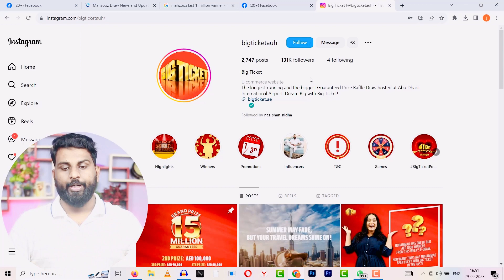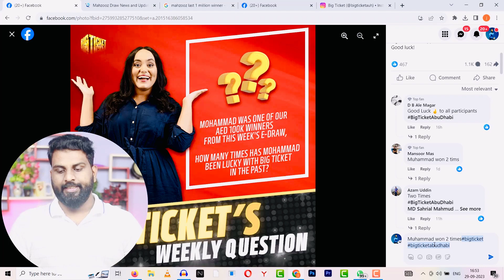ബിഗ് ടിക്കറ്റിൽ നാളെ അവസാനിക്കുന്ന ഓഫർ | അടുത്ത മാസത്തെ ഡ്രോയിലേക്കുള്ള ടിക്കറ്റുകൾ ഫ്രീ ആയി നേടാം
BIG TICKET June PRICE UPDATE

BIGT TICKET June Changes

Description

Timely Talks

Can I pay in cash?

How can I buy Abu Dhabi Lottery online?

Tickets can be bought from the official or through Big Ticket stores at the Abu Dhabi International

The dream car tickets are sold for Dh150 each.

Big Ticket will only offer a refund should there be a technical issue upon a web purchase before the draw date. Refund requests that take place after the draw will not be entertained.
Dubai Duty Free announces the first $1 million winner of 2020

Can you buy a raffle ticket from outside the UAE?

BIG TICKET JANUARY 3 LIVE

Yes, you can join the draw and purchase a ticket from the Big Ticket

The grand prize winner should visit the Big Ticket office to claim the cheque

How to buy Big ticket |

How To Buy Big Ticket Online Malayalam | How To Create Big Ticket Account | How To Purchase Big Ticket

Big Ticket Abu Dhabi , December 3, 2021 winners' list

Big ticket how to register online

HOW TO BOOK/BUY BIG TICKET ONLINE? ABUDABI LUCKY DRAW

ABU DHABI BIG TICKET WINNERS LIST 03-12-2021 l RANGE ROVER CAR - 5 l AED 10 MILLIONAIRE - SERIES 234

ABU DHABI BIG TICKET WINNERS LIST 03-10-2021 l 232 l AED 10 MILLIONAIRE

The Big 10 Million Series 234 & Dream Car Range Rover Series 05 Live Draw

BIG TICKET JANUARY RESULT LIVE
BIG TICKET FEBRUARY RESULT LIVE

winners' list

The Tremendous 25 Million

How many Big Ticket draws are available?
How much does each ticket cost?
How can I find out about this month’s promotion?
How long does each promotion last?
PURCHASING YOUR BIG TICKET
How do I purchase a ticket?
What do I do if my Credit or Debit Card is not working?
Is it possible to refund my Big Ticket after I purchased?
I purchased one ticket last week and I want to purchase one more ticket now. Am I entitled to a free third ticket?
I purchased a ticket online and I have not received the purchase transaction confirmation. What should I do?
How can I know if my ticket was already dropped in the raffle drum?
I have just purchased a ticket online and I did not receive the actual e-ticket. What should I do?
BIG TICKET 246 LIVE
BIG TICKET DECEMBER LIVE

Is Abu Dhabi Big Ticket genuine?

abu dhabi big ticket in malayalam

Is Big Ticket fake?

How much is big ticket cost?

What is the last date to buy big ticket?

dubai lottery

christmas bumper lottery 2022

online lottery ticket

powerball winner numbers

how to buy dubai lottery ticket online

how to win mega millions lottery

dubai lottery winner indian

big ticket

big ticket television cbs television distribution

big ticket television

big ticket television logo

abu dhabi big ticket

scratch ticket big winner

WINNER MISSING

big ticket television paramount

BIG-TICKET buying online
how to buy uae big ticket
ബിഗ് ടിക്കറ്റ് എങ്ങനെ എടുക്കാം
Together, You Can Make It Happen!